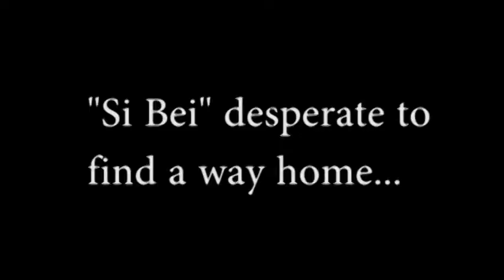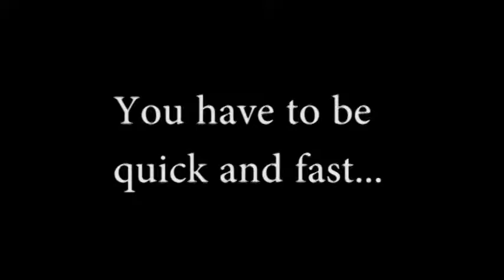Wah Piang Eh Simi Dungeon | DigiPen Institute of Technology Singapore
In this fast-paced first-person shooter, you must fight your way through three different dungeons contending with waves of aggressive enemies. To escape, you must find an orb from each dungeon, using collected gold to upgrade your abilities.

| DigiPen Institute of Technology Singapore